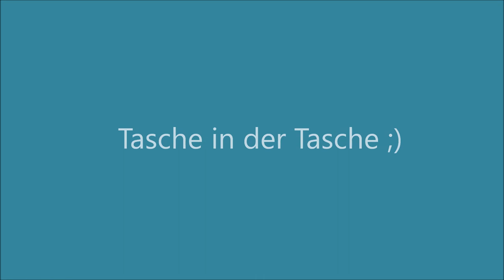Tasche in der Tasche nähen / kostenloses Schnittmuster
Hiho,

nein ihr seht nicht doppelt sondern heute nähe ich eine extra Tasche in der Tasche (Quasi Ostern und Weihnachten an einem Tag).

Hier gibt es den tollen Endlosreißverschluss mit Regenbogeneffekt:

Wende Set:

Wenn ihr kein Video mehr von mir verpassen wollt dann aktiviert einfach die Glocke.

Nähmaschine/Sewing Machine (AL)

Nählampe/Lamp (AL)

Kreidestift/Chalk Pen (AL)

Rollmaßband/Roller Type Measure (AL)

Rollschneider/Rotary Cutter (AL)

Kantenformer/Edge Former (AL)

Stylefix (AL)

Patchworklineal 60cm/Patchworkruler 60cm (AL)

Patchworklineal 30cm/Patchworkruler 30cm (AL)

Patchworklineal 15cm/Patchworkruler 15cm (AL)

Schneidematte klein/Cutting Mat small (AL)

Schneidematte groß/Cutting Map big (AL)

Sprühkleber/Sprayglue (AL)

Wonderclipse (AL)

Zick Zack Schere/Zig Zag Scissors (AL)

Stoffschere groß/Scissors big (AL)
Wenn ihr meine Arbeit unterstützen möchtet dann könnt ihr euren nächsten Amazon Einkauf über einen meiner Links tätigen, ich bekomme dann eine kleine Provision und für euch entstehen keine Mehrkosten.

eure Sandra